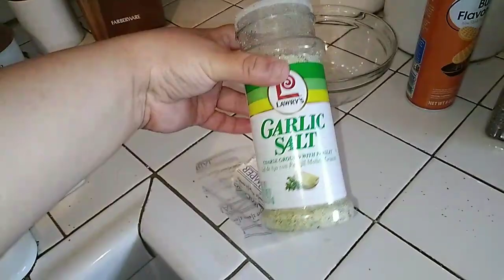Getting ready to start a new project/mini garden prepping 🙏🥰🦋💕💜